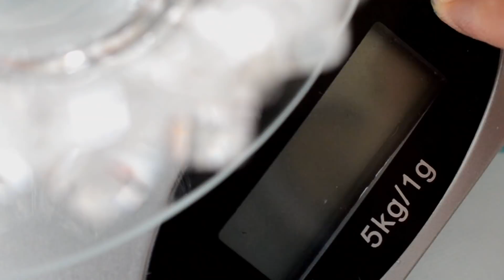How to make Homemade Condensed Milk | ANG SARAP GRABE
I know condensed milk especially in my home Philippines can easily buy condensed milk BUT there are still countries that is hard to find this one. this video shows you how to make condensed milk in just few ingredients

Condensed milk is cow's milk from which water has been removed. It is most often found with sugar added, in the form of sweetened condensed milk, to the extent that the terms "condensed milk" and "sweetened condensed milk" are often used interchangeably today.

Ingredients
500 ml fresh cow's milk
100 grams or 1/2 cup white sugar

If you have any suggestions to feature to our channel please send us your creative thoughts in description below